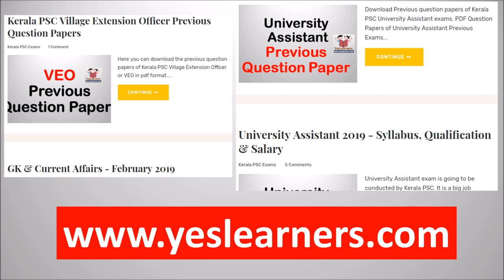Current Affairs May 2019- Kerala PSC Coaching GK